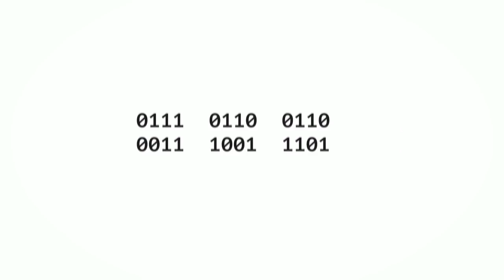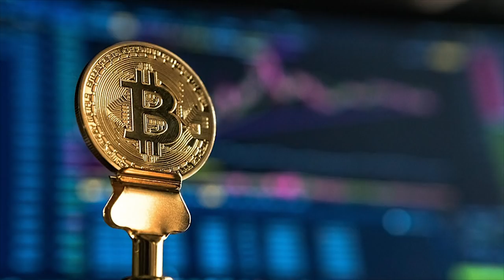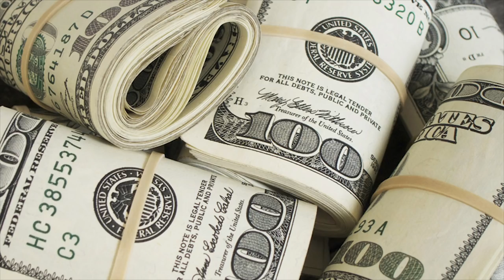Life is Non-fungible: The Evolution of Ownership, Assets, and Us | Roham Gharegozlou | TEDxVienna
A decade ago, Bitcoin set out to prove digital currency is possible. Today, the possibilities for digital creations beyond currency are being showcased by an unusual source: cute cats called CryptoKitties. Learn what this means for the future of our digital experiences and why the future is meow.

Roham is the co-founder and CEO of the world’s most successful blockchain-based consumer game: CryptoKitties. Outside of exchanges, CryptoKitties is the most used smart contract in blockchain history, one of the few practical products in blockchain, and the most innovative use case of the technology since cryptocurrency. Roham is also the founder of Axiom Zen, a venture studio with dozens of products that explore the impact of emerging technology.

This talk was given at a TEDx event using the TED conference format but independently organized by a local community. Axiom Zen Founder, CEO of Dapper Labs, Co-founder of CryptoKitties. Roham is the co-founder and CEO of the world’s most successful blockchain-based consumer game: CryptoKitties. Outside of exchanges, CryptoKitties is the most used smart contract in blockchain history, one of the few practical products in blockchain, and the most innovative use case of the technology since cryptocurrency. Roham is also the founder of Axiom Zen, a venture studio with dozens of products that explore the impact of emerging technology. This talk was given at a TEDx event using the TED conference format but independently organized by a local community.